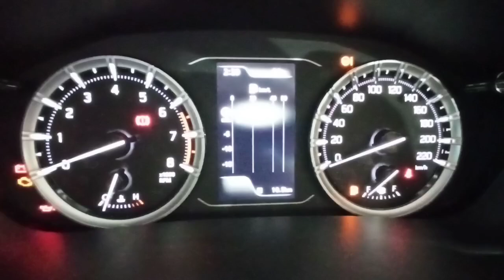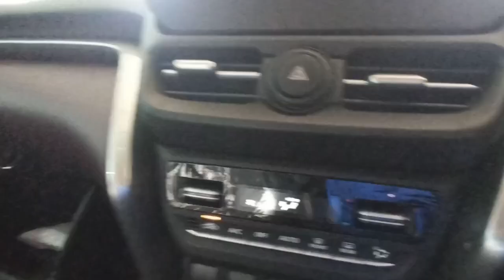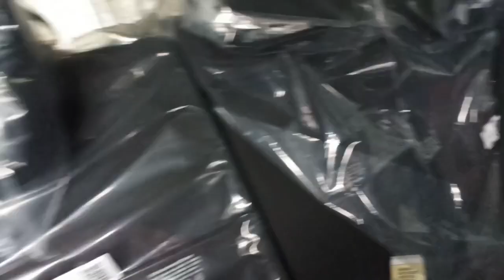Maruti Suzuki grand vitara sigma bs6 real review interior features